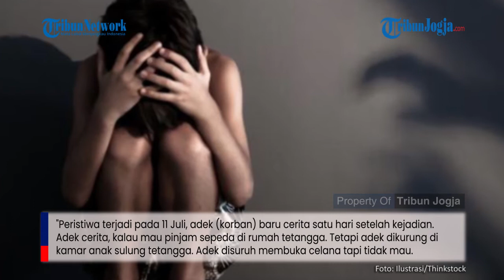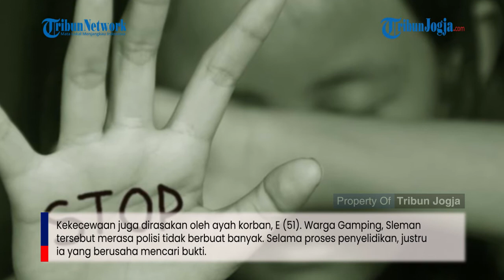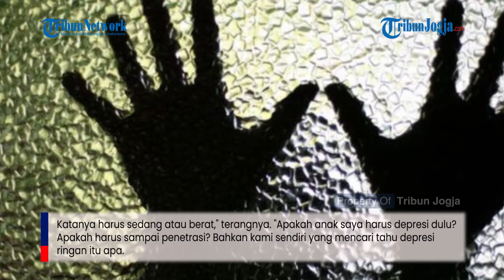Dua Bulan Tak Ada Kejelasan, Orangtua Pelecehan Seksual Tuntut Keadilan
Hati ibu mana yang tak hancur ketika anaknya menjadi korban pelecehan seksual.

Perempuan berinisial Y (45) tersebut tak kuasa menahan tangis ketika menceritakan pelecehan anak bungsunya yang berusia 9 tahun itu.

Artikel ini telah tayang di Tribunjogja.com dengan judul Dua Bulan Tak Ada Kejelasan, Orangtua Pelecehan Seksual Tuntut Keadilan,
Penulis: Christi Mahatma Wardhani
Editor: Gaya Lufityanti